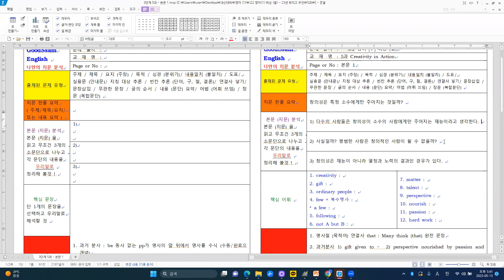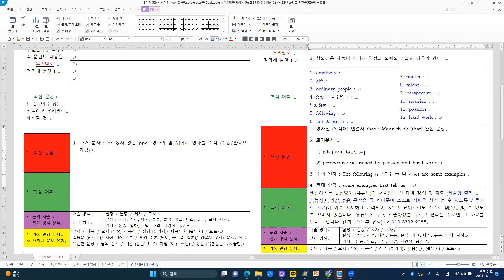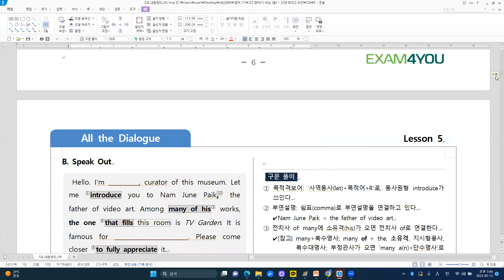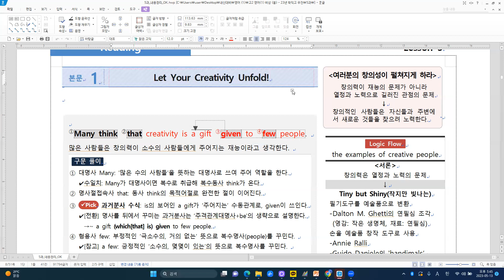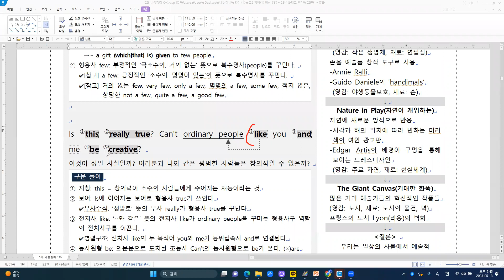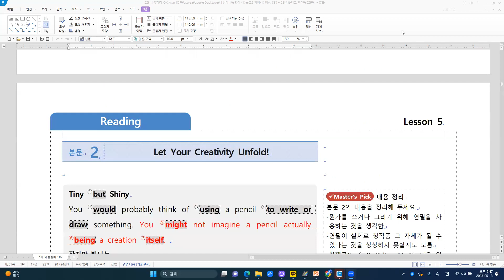[고교내신] 고2 영어 (1) 비상 (홍) 5과 - 본문 1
[주요 내용]
작지만 빛나는 창의성 - 연필심에 조각품을 그리다.
1) 연필을 창작품으로 생각하는 사람은 없을 것이다. 그러나 Dalton은 연필을
     예술 자체로 보았다.
2) 그는 매우 날카로운 칼날로 연필심을 조각하였다. 힘들고 오랜 시간이 걸리
    는 집중력이 필요한 작업이었다.
3) 결국 꾸준히 기술을 향상시켜 자신의 영감을 예술품으로 탈바꿈시켰다. 필
    기구가 경이로운 물건으로 바뀐 것은 그가 새로운 시각을 (창의적 관점)을
    가졌기 때문이다.

[주요 구문]
1. 과거분사 : a man named Dalton M.Ghetti
2. in that :
3. 병렬
  1) he saw ~ and suddenly wanted to share A with B
  2) He saw ~, picked it up, and started ~
  3) The lead was very fragile and easily snapped or broke
  4) he slowly and steadily improved ~ and turned A into B